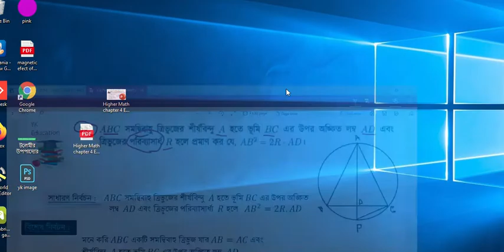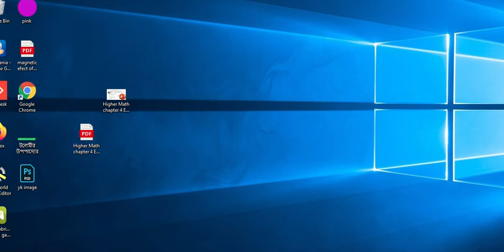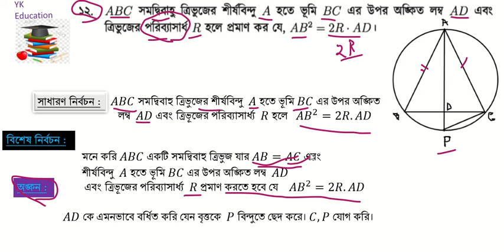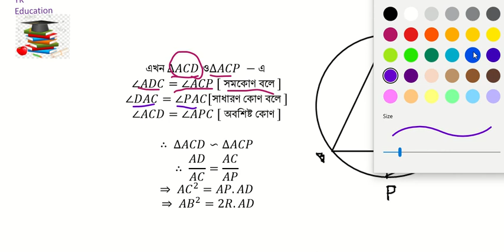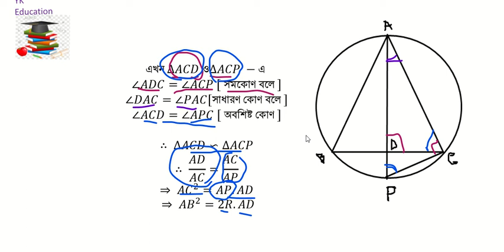Higher Math Geometry 3 3 2 Exercise No 12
Higher Math Geometry 3  3 2 Exercise No 12 Solved By A Mathematics Teacher With  Good And Easy Method.